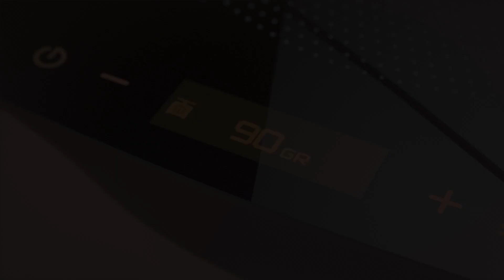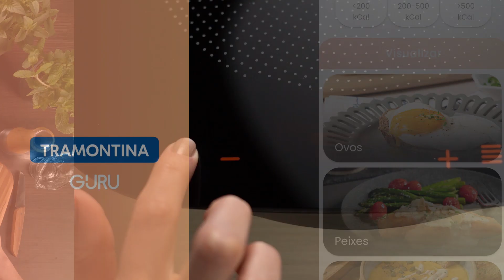Conheça o Cooktop Conectado que Ensina a Cozinhar | Tramontina GURU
Com a tecnologia por trás do Tramontina GURU, de repente, você está cozinhando. Conheça